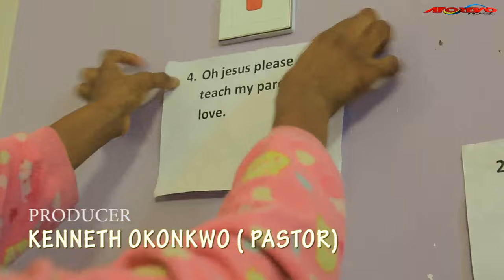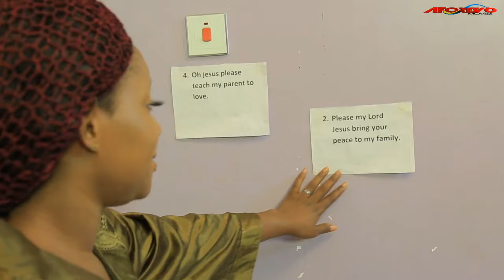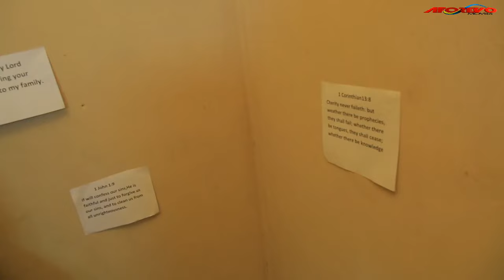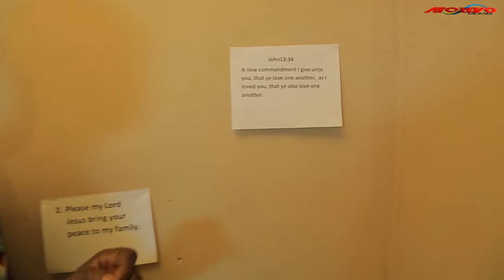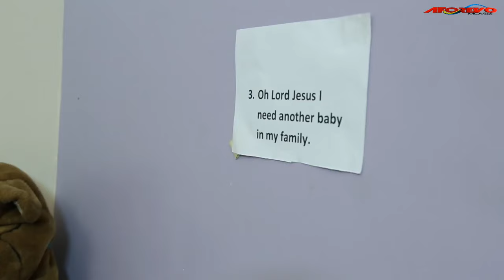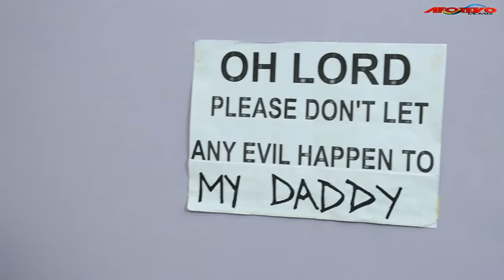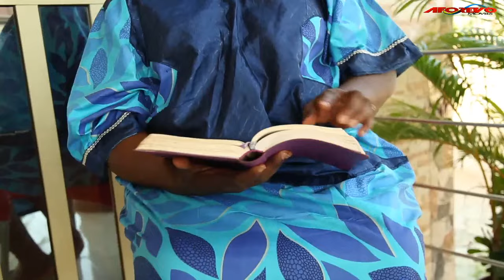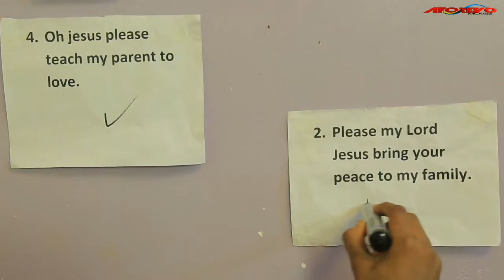I Beg You To Watch This Movie And You Will See That The Weapon Of Warfare Is Prayer2-Nigerian Movies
Chike (Kenneth Okonkwo) is a wealthy man, happily married with a beautiful daughter. Despite their apparent success they face a strained marriage. Will their marriage stand a test of time

FirstClassTV#nigerianmovies#CANADA#JAMAICA#USA#UK#TRINIDADANDTOBAGO#africannigerianlatestmovies#ruthkadiri247#mauricesamtv